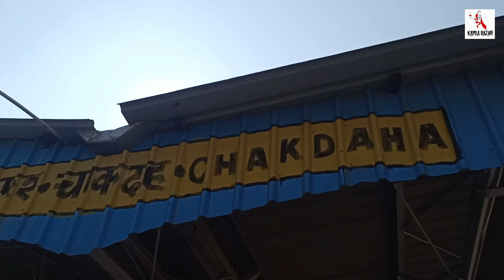Kolkata Hand Embroidery Work 3 Piece Salwar Suit & Churidar Piece -MANUFACTURER & WHOLESALER 🔥🔥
Kolkata Handwork 3 Piece Suit Wholesaler / 3 Piece Salwar Suit Wholesaler / 3 Piece Salwar Churidar Suit Collection | The Rajasthan Chakdaha

Shop Details :
Shop Name       : The Rajasthan
Proprietor          : Kartick Paul
Address             : Vill- Pumlia ,Post - Chakdah
                              Dist. - Nadia , West Bengal
                              [ Landmark - Goenka More ]

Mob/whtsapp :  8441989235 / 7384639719